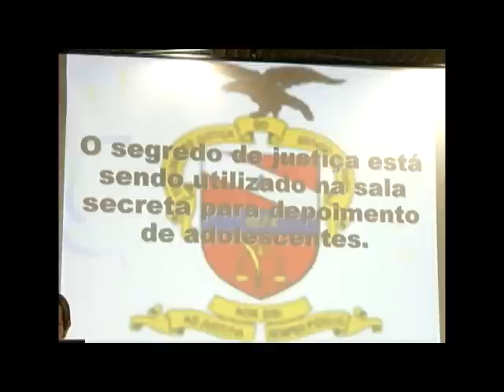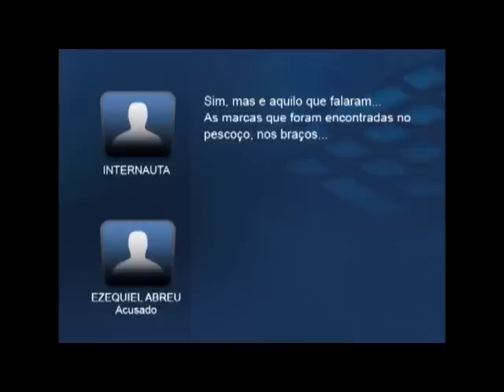Julgamento Ezequiel Calado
Cíntia Oliveira foi morta em julho do ano passado e teve o corpo jogado na cova de um cemitério desativado na periferia de Belém. A polícia chegou até Ezequiel Calado através de uma denúncia feita por um internauta gaúcho. O blogueiro gravou uma conversa onde o rapaz confessa detalhes do crime.